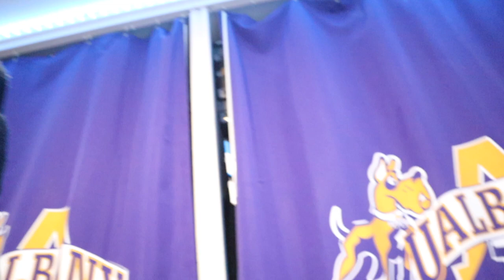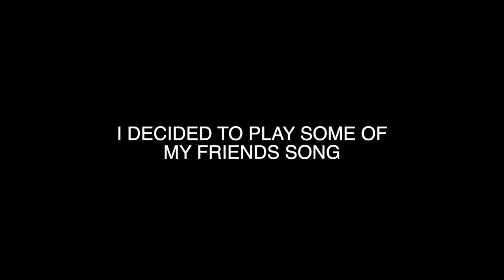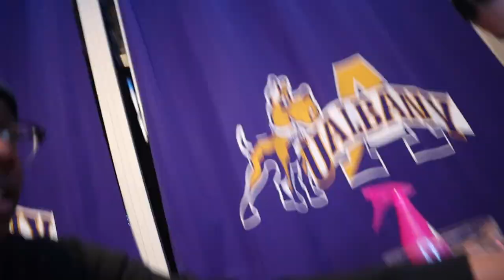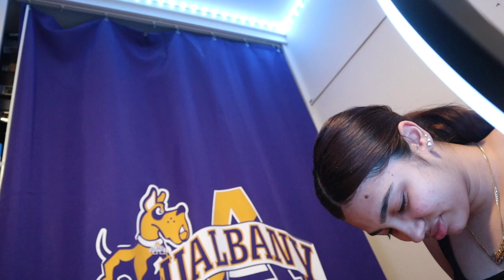I THINK I GOT A CRUSH ON HER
Hope you enjoyed the Video!! Make sure to turn on the post notifications for more BANGER videos!
Comment Video Suggestion and Possibly a shoutout
Snap: Omar_Caugtem12